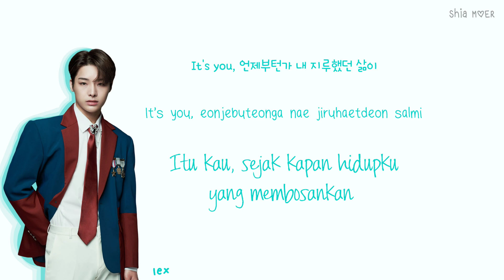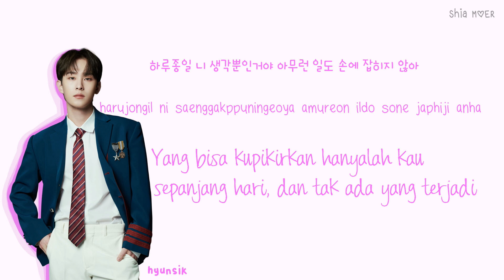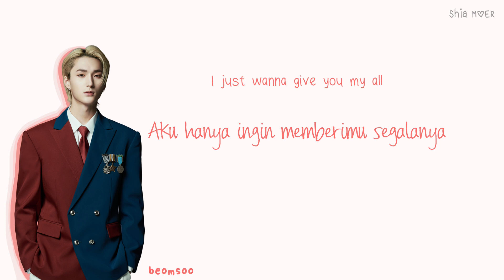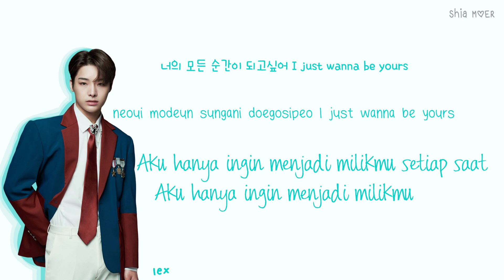XODIAC (소디엑) ALWAYS [Han/Rom/Ina] Color Coded Lyrics Lirik Terjemahan Indonesia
☆ Color ☆
Hyunsik : Magenta Purple
Lex : Teal Blue
Beomsoo : Red
Sing : Light Blue